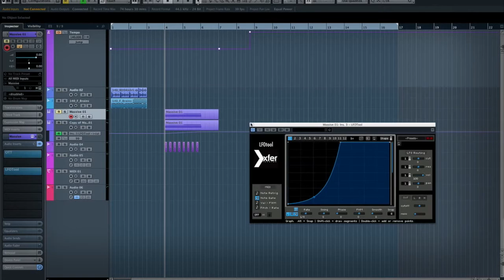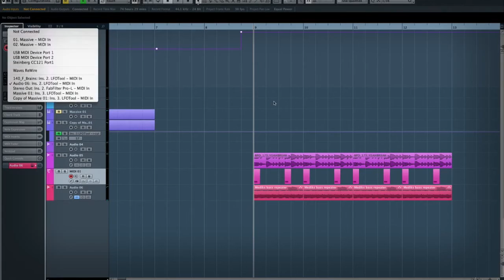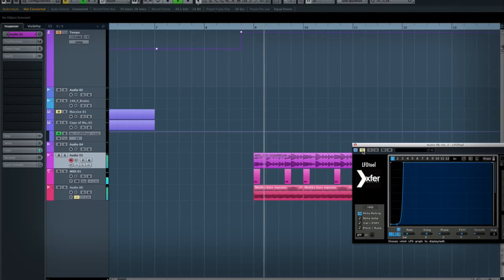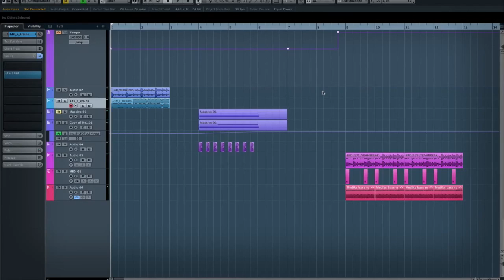LFO Tool From Xfer Records - Show & Tell With Rob Talbott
Great walkthrough of the LFO Tool Custom LFO Shaper Plugin From Xfer Records with producer Rob Talbott.  Highlighting the advantages of using a volume shaper plugin instead of traditional side chaining techniques for shaping sounds rhythmically.

About LFOTool

LFOTool is an FX utility plug-in for both Macintosh OS X® and Windows®.  It empowers music producers to create tremolo, auto-pan, trance-gate, side-chain compressor simulation, and dubstep-type wobble effects with minimal effort.

LFOTool will process incoming audio as well as generate a MIDI message stream for controlling other instruments.

This unique plug-in also allows users to sculpt custom LFO curves and shapes and comes equipped with dozens of presets to achieve desired results quickly.

Consistent with other products in Xfer Records' software line up, LFOTool is coded entirely in C++ in order to minimize the CPU load during operation.

Key Features

 • LFO with customizable point+ tension-curve editor, 12 graphs in a preset (switchable via MIDI notes or automation)
 • Up to 4 graphs simultaneously (Cutoff/Reso/Pan/Pitch)
 • Graph preset shapes from a drop-down menu, able to save your own
 • Can optionally send MIDI CC out to control other soft synths, effects, or external hardware which responds to MIDI CC messages.
 • BPM (with optional swing) or Hz LFO rate control
 • Sample-accurate sync
 • Dozens of presets included
 • Both Mac OSX and Windows versions included
 • 64-bit VST and AudioUnit support